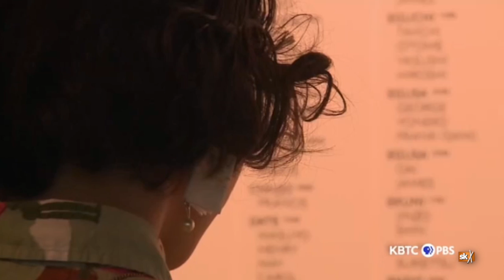Permanent Memorial Opens Where 7,500 Japanese Americans were Wrongfully Imprisoned in Puyallup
The Washington State Fair and the Puyallup Valley Japanese American Citizens League opened The Remembrance Gallery, a new exhibit memorializing where more than 7,500 Japanese Americans were wrongfully incarcerated during WWII.

The detention center was located inside what was then called the Western Washington Fairgrounds.

In a 1944 landmark decision by the United States Supreme Court, justices upheld the conviction of 23-year-old Fred Korematsu for disobeying U.S. Army orders compelling relocation of Japanese Americans.

Justice Hugo Black wrote the majority opinion contending Korematsu's constitutional rights had not been violated, saying, "All legal restrictions which curtail the civil rights of a single racial group are immediately suspect. That is not to say that all such restrictions are unconstitutional."

The majority opinion continued, adding, "Regardless of the true nature of the assembly and relocation centers—and we deem it unjustifiable to call them concentration camps with all the ugly connotations that term implies—we are dealing specifically with nothing but an exclusion order."

Justice Frank Murphy was one of three to dissent, writing, "This exclusion of 'all persons of Japanese ancestry, both alien and non-alien,' from the Pacific Coast area on a plea of military necessity in the absence of martial law ought not to be approved. Such exclusion goes over 'the very brink of constitutional power' and falls into the ugly abyss of racism."

Justice Owen Roberts joined dissent, writing Korematsu v. U.S., "Is the case of convicting a citizen as a punishment for not submitting to imprisonment in a concentration camp, based on his ancestry, and solely because of his ancestry, without evidence or inquiry concerning his loyalty and good disposition towards the United States."

Korematsu's conviction would not be successfully challenged until 1983 when federal judge Marylyn Patel ruled the United States government had suppressed or destroyed evidence claiming Japanese exclusion was of military necessity.

While Korematsu's conviction had been invalidated, Patel's decision did not overturn the Supreme Court's 1944 ruling where it remains discredited precedent.

--Densho Encyclopedia provides vast collections of documents, images, videos, oral histories and other materials essential for understanding the WWII incarceration of Japanese Americans.

--Puyallup Valley JACL shares more about The Remembrance Gallery.

--Seattle Times offers additional reporting.

Northwest Now airs Fridays at 7:30 p.m. on KBTC Public Television.